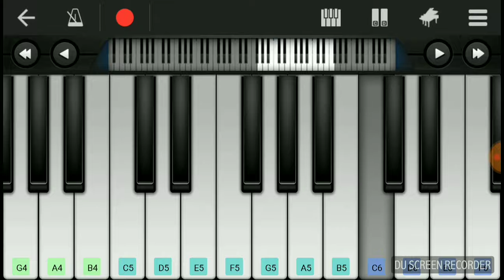Happy birthday piano melody